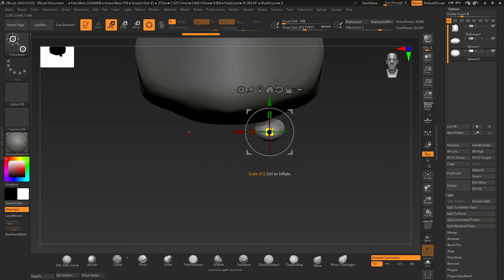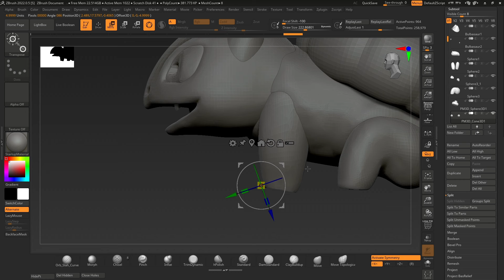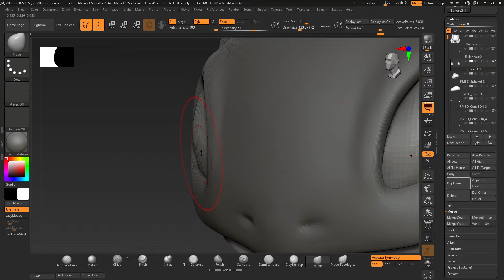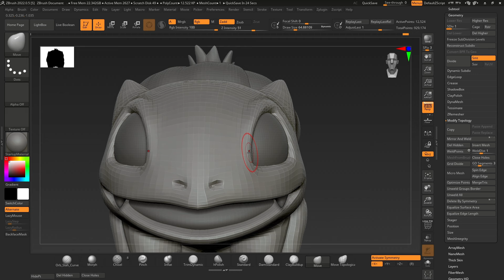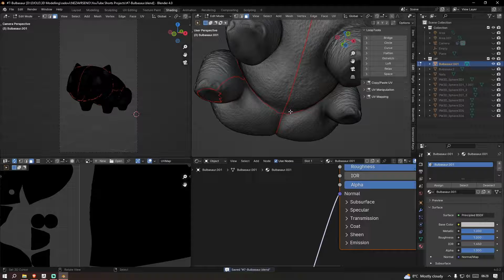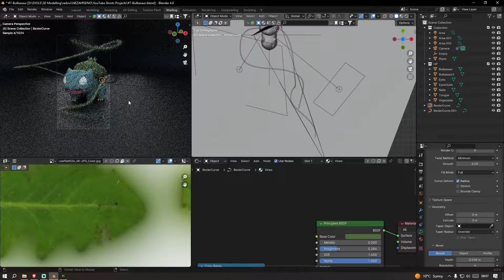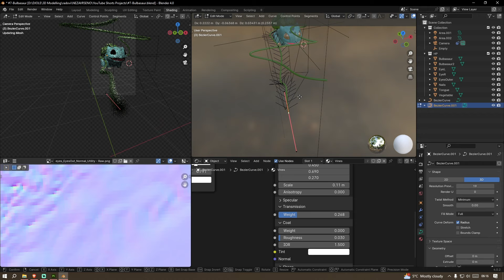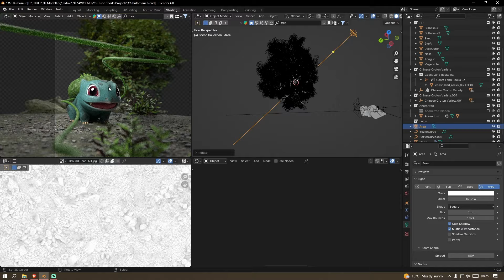3D modeling Realistic Bulbasaur Timelapse Start To Finish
For those of you curious how the whole uncut process of creating this 3D scene looked like. Enjoy! :)